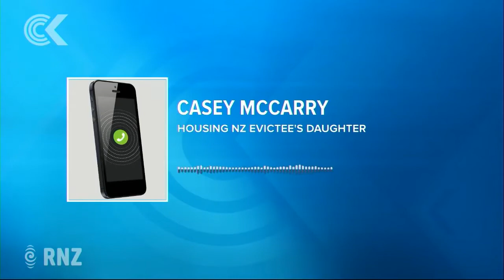Man still repaying debt from unnecessary meth eviction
Robert Erueti is still paying MSD back for emergency accommodation he ended up in after being evicted from his HNZ home over a 0.59 reading of methamphetamine - a reading now scientifically discredited to the point of absurdity.

John Campbell talks to Robert Erueti's daughter Casey and to the Prime Minister's chief scientist Sir Peter Gluckman, whose study has shown there's no scientific evidence third-hand methamphetamine exposure can make people sick.